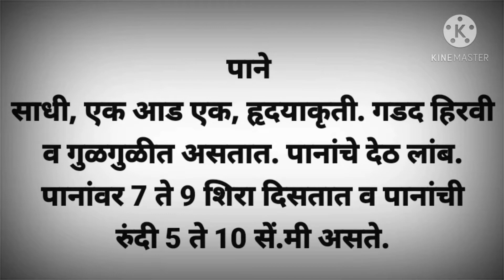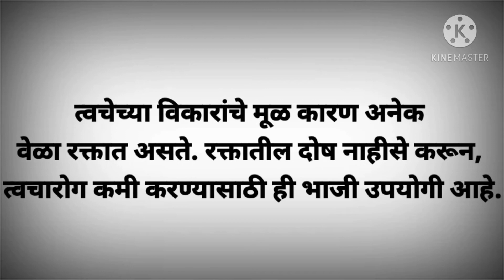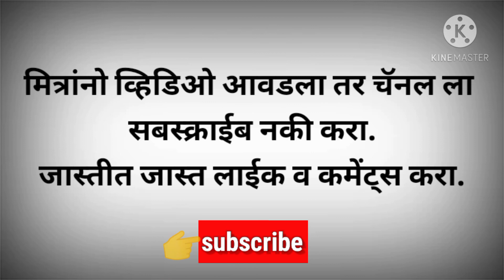गुळवेल औषधी वनस्पती औषधी गुणधर्म व माहिती. Ayurvedic plants information,medicinal plants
नमस्कार मित्रांनो आजच्या व्हिडिओ मध्ये गुळवेल या औषधी वनस्पती बदल पाणार आहेत.व्हिडिओ मध्ये  औषधी गुणधर्म व माहिती सांगितली आहे.. औषधी वनस्पती त्याचे फोटो व वनस्पतीचे नाव व वनस्पतींची   कोणता अग कामाला होते ते सांगितले आहेत..
मित्रांनो या व्हिडिओमध्ये या वनस्पतीचे माहिती दिली आहे.

फुले :- लहान पिवळसर-हिरवी नियमित व एकलिंगी असतात.
पानांच्या बेचक्‍यातून आलेल्या लांब,
नाजूक, खाली लोंबणाऱ्या पुष्पमंजिरीत येतात.
नर व मादी फुले वेगवेगळ्या वेलींवर येतात.

फळे :-गोलाकार, मोठ्या वाटाण्याएवढी, कठीण कवची.
 पिकल्यावर लाल, गुच्छाने येतात. बी एक,
खडबडीत कवच असणारी.

खोड :- वेलीच्या खोडास लांब धाग्यांसारखी, हिरवी मुळे फुटून ती
 खाली लोंबत असतात. खोड बोटांएवढे जाड असून,
 त्यावरील साल पातळ, त्वचेसारखी असते,
 नंतर तिचे पापुद्रे निघतात. खोडांवर लहान-लहान
छिंद्रे असतात.खोड आडवे
कापल्यास आतील भाग चक्राकार दिसतो.

पाने :- लहान पिवळसर-हिरवी नियमित व एकलिंगी असतात.

औषधी गुणधर्म :-गुळवेल ही महत्त्वाची औषधी वनस्पती आहे.
 तिचे खोड अनेक रोगांवरील औषधांत वापरतात.

औषधी वनस्पती माहिती व उपयोग
Ayurvedic plants information

baliraja_rop_vatika_nandurbar

मित्रांनो व्हिडिओ आवडला चॅनल ला सबस्क्राईब नकी करा.जास्तीत जास्त लाईक व कमेंट्स करा.